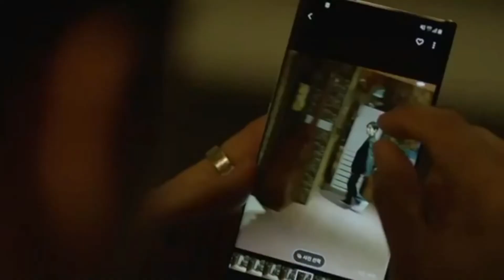Money game - Save the last dance for me